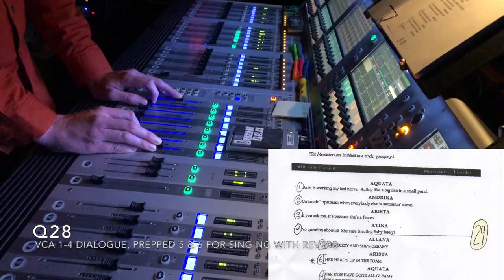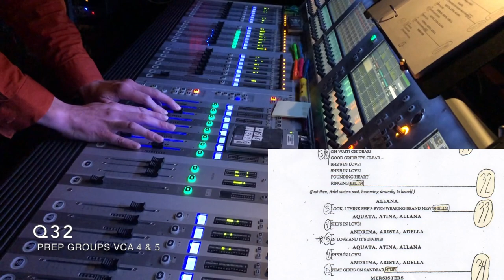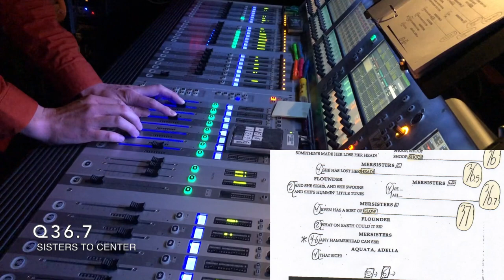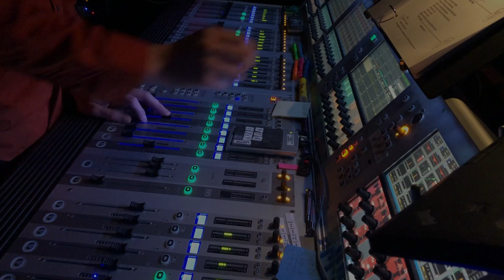Mixing She's in Love from Little Mermaid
Filmed during a performance of Little Mermaid at the Grand Rapids Civic Theatre, in Michigan.

SoundCraft Vi6, mixed with VCA faders using the line-by-line technique. Snapshots recalling VCA assignments, routing changes, and effect level/parameter changes. House system is L-C-R. Vocals are center and orchestra is left/right. Some of the snapshots moves the chorus between L/R and Center.

Script pages have lines marked with VCA number assigned, and location for cues (snapshots) to be recalled.